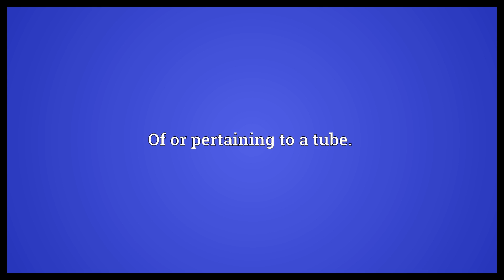Tubal Meaning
Video shows what tubal means. Of or pertaining to a tube..  Tubal Meaning. How to pronounce, definition audio dictionary. How to say tubal. Powered by MaryTTS, Wiktionary